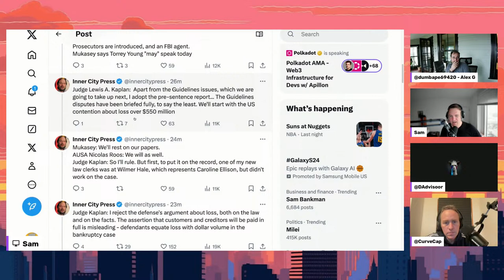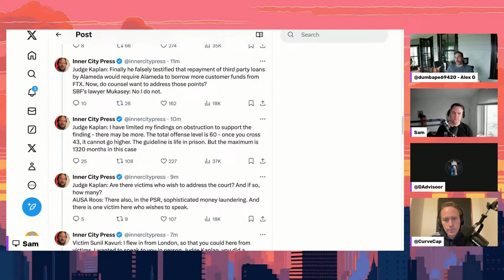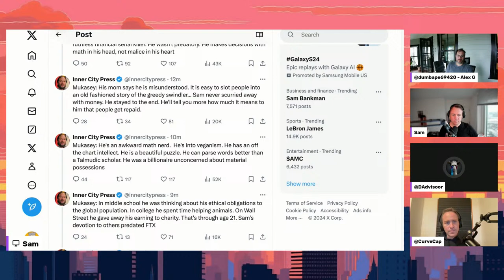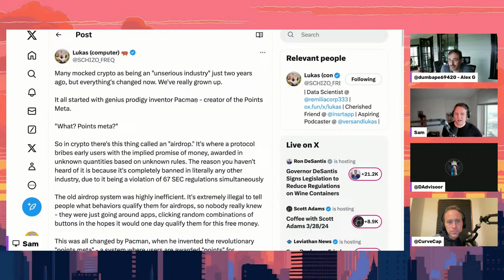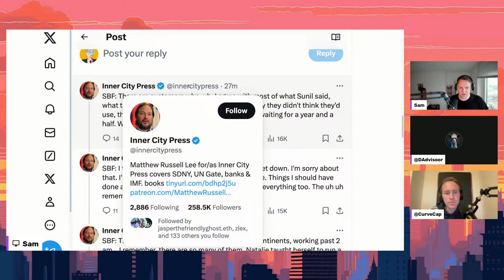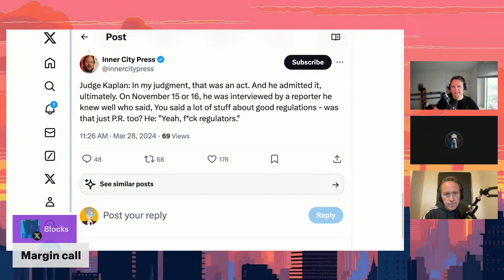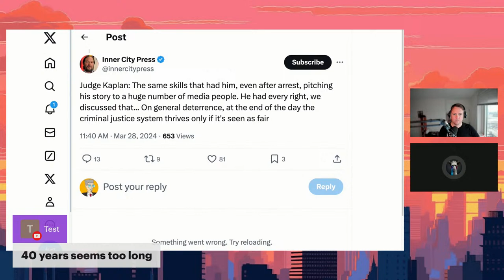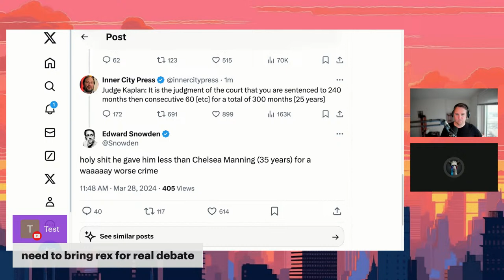Sam Bankman-Fried Sentenced to 25 Years!! Plus Coinbase's Dismissal with Lawyer Alex Golubitsky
Welp. 25 years.

The conversation discusses the sentencing of SBF and the implications of the case. It explores the sentencing guidelines, perjury findings, and the likelihood of an appeal. The conversation also delves into the role of SBF as a scapegoat and the potential political corruption surrounding the case. The threat of crypto and the regulatory control it poses is examined, along with the ongoing Coinbase vs SEC case. The conversation concludes with a discussion on the perception of SBF and the systemic issues within the federal criminal justice system. The conversation covers the implications of a recent ruling, the value of points in the crypto industry, Sam Bankman-Fried's lack of remorse, and the sentencing process. The conversation discusses various aspects of the court case and sentencing of Sam Bankman-Fried (SBF), the founder of FTX. The chapters cover topics such as cameras and audio recordings in court, donations and flashbacks, the market sell-off and losses, bankruptcy and repayment of funds, liquidation and payouts, Sam's approach to risk, the gambler's mindset, tragic consequences, the location and sentencing, FTX offices and spending, comparison to the 2008 financial crisis, responsibility and regulatory backing, lack of remorse and performance, cooperation and lesser sentences, reputational damage and starting over, the judge's agreement with prosecutors, punishment and fairness, fairness and perception, sentencing and surprises, performance and drama, Polymarket predictions, the sentencing announcement, appeals and the future, and disappointment and reflection.

Chapters

00:00 Introduction and Wrong Sam Incident
01:24 Sentencing Guidelines and Loss Amount
07:01 Federal Sentencing and Life in Prison
08:52 Appeal and Likelihood of Sentence Reduction
10:23 SBF as Scapegoat and Political Corruption
13:43 Victims and Losses
15:40 Threat of Crypto and Regulatory Control
21:19 Emergence of FTX and Political Agendas
25:44 Perception of SBF and Political Donations
28:08 Discussion on Conspiracy and Bigger Story
33:06 Opinions on SBF's Punishment and Systemic Issues
35:28 Ruling on Coinbase vs SEC Case
36:24 Implications of the Ruling
44:18 The Value of Points and the SEC
46:50 The Points Meta and Innovation
59:17 Sam Bankman-Fried's Lack of Remorse
01:04:47 The Sentencing and Judge's Remarks
01:12:40 Cameras and Audio Recordings in Court
01:13:11 Donations and Flashbacks
01:13:41 Market Sell-Off and Losses
01:14:05 Repayment of Funds
01:15:01 Bankruptcy and Crypto Value
01:15:31 Liquidation and Payouts
01:16:02 Sam's Approach to Risk
01:16:33 Gambler's Mindset
01:17:18 Tragic Consequences
01:17:45 Location and Sentencing
01:18:19 FTX Offices and Spending
01:19:01 Shady Activities
01:20:00 Comparison to 2008 Financial Crisis
01:21:17 Responsibility and Regulatory Backing
01:22:14 Lack of Remorse and Performance
01:23:27 Cooperation and Lesser Sentences
01:24:25 Reputational Damage and Starting Over
01:25:54 Judge's Agreement with Prosecutors
01:26:25 Punishment and Fairness
01:28:32 Fairness and Perception
01:30:32 Sentencing and Surprises
01:31:32 Performance and Drama
01:33:06 Polymarket Predictions
01:35:05 Sentencing Announcement
01:38:54 Appeals and Future
01:41:45 Disappointment and Reflection